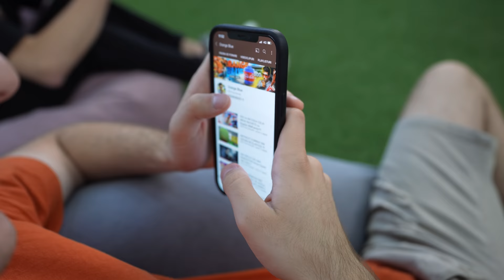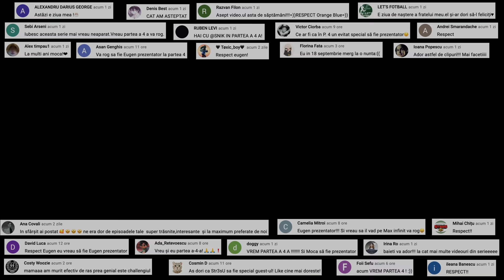CINE SE ELIBEREAZA PRIMUL PRIMESTE 1000€ CHALLENGE !!